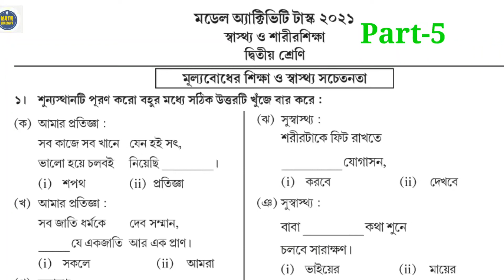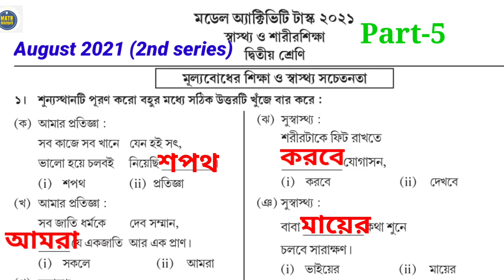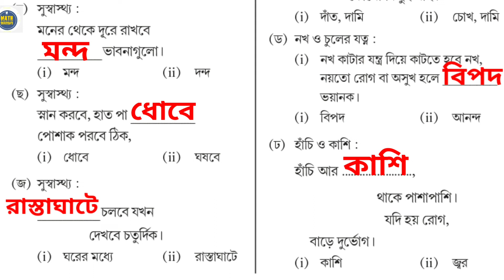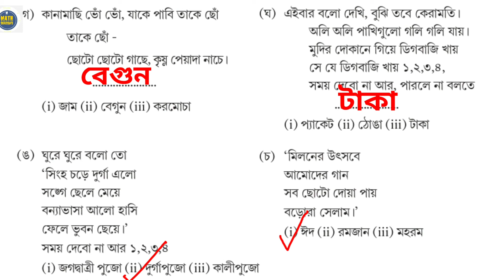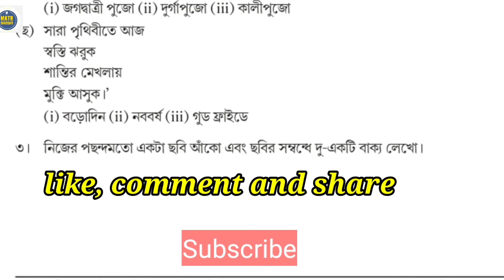Class 2 health and physical education model activity task | August 2021| wbbse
Class 2 health and physical education model activity task | August 2021| wbbse  @Math Shadows

এই ভিডিওটিতে July2021 এর Model Activity Task এর Class 2 (দ্বিতীয় শ্রেণী)-এর  'স্বাস্থ ও শারীর শিক্ষার' প্রশ্নটি খুব সুন্দর করে গুছিয়ে লিখে দিয়েছি।

2020:-
Part-1: সমন্বয়/ সম্পর্ক স্থাপনে সক্ষমতা(Ability to Correlate) .নীচে লিঙ্ক দিলাম...

class 2 health and physical education model activity task 2021
model activity task class 2 health and physical education  2021
claa 2 new all subject model activity task 2021